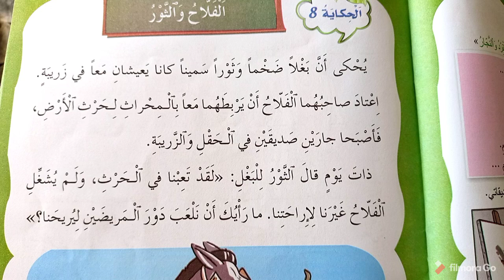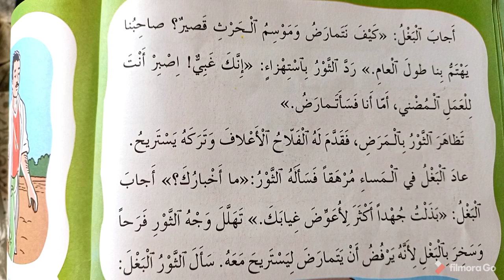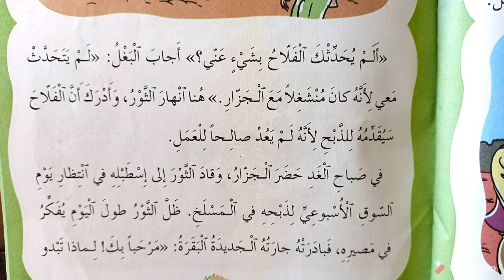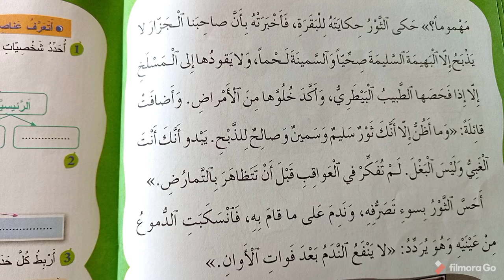الفلاح والثور حكاية: المستوى الثالث ابتدائي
الفلاح والثور

يحكى أن بغلا ضخماً وثوراً سميناً كانا يعيشان معاً في زريبة. اغتاد صاحبهما الفلاح أن يربطهما معاً بالمحراث لحرث الأرض، فأصبحا جارين صديقين في الحفل والزريبة. ذات يوم قال الثور للبغل: «لقد تعبنافي الحرث،ولم يشغل الفلاح غيرنالإراحتنا. مارأيك أن تلعب دور المريضين ليريحنا؟» أجاب البغل: «كيف نتمارض وموسم الحرث قصير؟صاحبنايهتم بناطول العام.»رد الثور بأستهزاء:

«إنك غبي! إصبر أنت للعمل المضني، أما أنا فسأتمارض.»

تظاهر الثور بالمرض، فقدم له الفلاح الأعلاف وتركه يستريح. عاد البغل في المساء مرهقاً فسأله

الثور:«ما أخبارك؟» أجاب البغل: «بذلت جهداً أكثر لأعوض غيابك.» تهلل وجه الثور فرحاً وسخر

بالبغل لأنه يرفض أن يتمارض ليستريح معه. سأل الثور البغل: «ألم يحدثك الفلاح بشيء عني؟»

أجاب البغل: «لم يتحدث معي لأنه كان منشغلاً مع الجزار.» هنا أنهار الثور، وأدرك أن الفلاح سيقدمه

للذبح لأنه لم يعد صالحاً للعمل.

في صباح الغد حضر الجزار، وقاد الثور إلى إسطبله في انتظار يوم السوق الأسبوعي لذبحه في

المسلخ. ظل الثور طول اليوم يفكر في مصيره، فبادرته جارته الجديدة البقرة: «مرحبا بك! لماذا تبدو مهموماً؟» حكى الثور حكايته للبقرة، فأخبرته بأن صاحبنا الجزار لا يذبح إلا البهيمة السليمة صحياً والسمينة لخماً، ولا يقودها إلى المسلخ إلا إذا فحصها الطبيب البيطري، وأكد خلوها من الأمراض، وما أظن إلا أنك تور سليم وسمين وصالح للذبح. يبدو أنك أنت الغبي وليس البغل. لم تفكر في العواقب قبل أن تتظاهر بالتمارض. أحسن الثور

بسوء تصرفه، وندم على ما قام به، فأنسكبت الدموع من عينيه وهو يردد: «لا ينفع

الندم بعد فوات الأوان.»